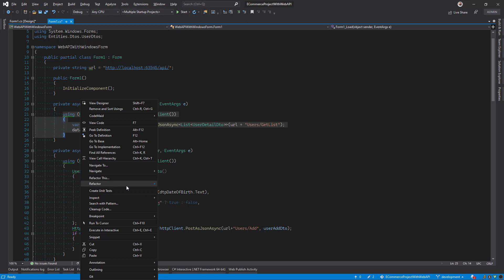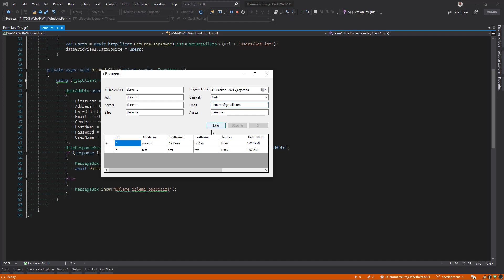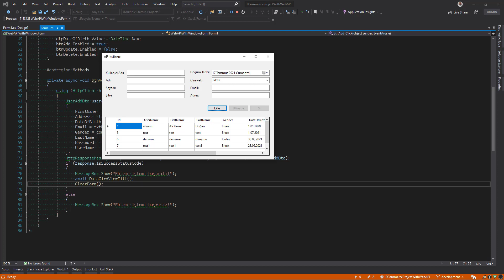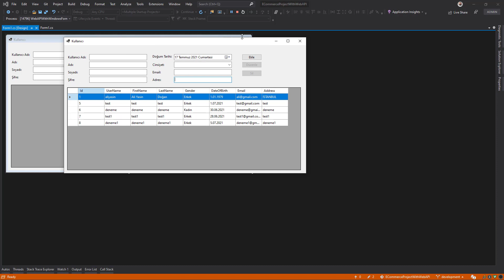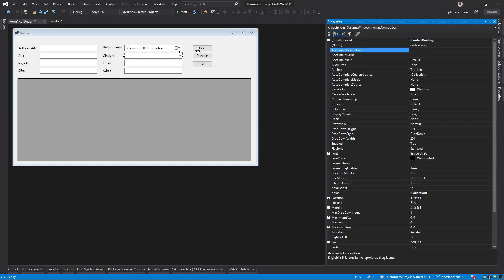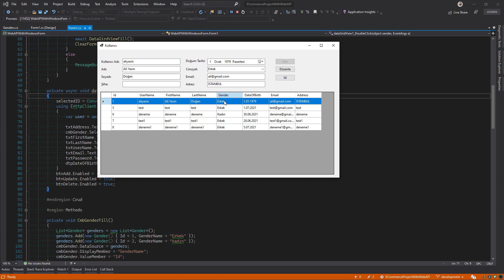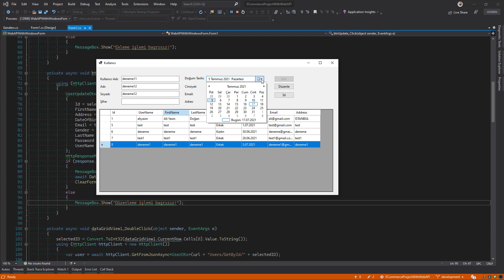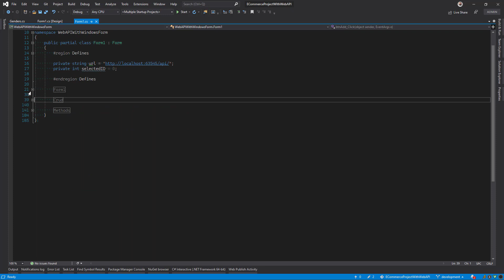[008] ASP.NET Core 5.0 Web API İle E-Ticaret Sitesi Yapımı - Windows Form ile WebApi'den Crud İşlemi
[008] ASP.NET Core 5.0 Web API İle E-Ticaret Sitesi Yapımı - Windows Form ile Web Api'den Ekle,Düzenle,Sil İşlemleri
-Kullanıcı ekle işlemi (Add)
-Kullanıcıyı Id'ye göre getirme işlemi (GetByID)
-DataGridView'de herhangi bir satır seçildiğinde formun doldurulması işlemi (dataGridView1_DoubleClick)
-Kullanıcı düzenle işlemi (Update)
-Kullanıcı silme işlemi (Delete)